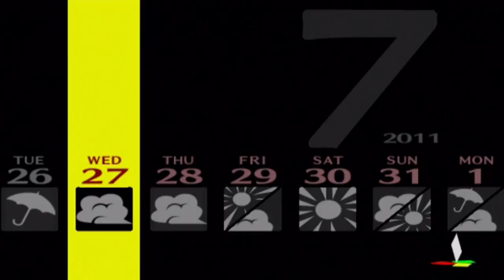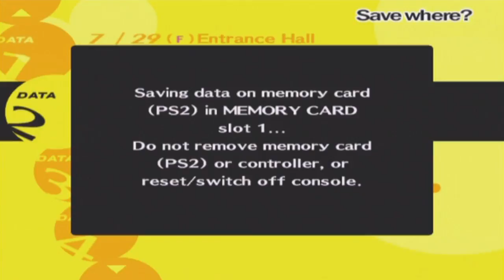Persona 4 - Part 57: Gathering Information on Mitsuo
Just who is this kid?